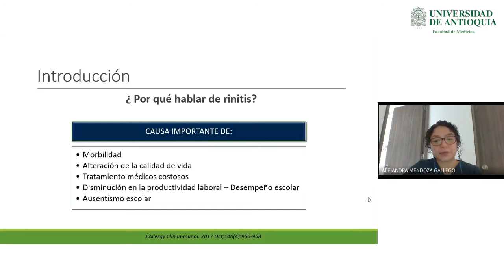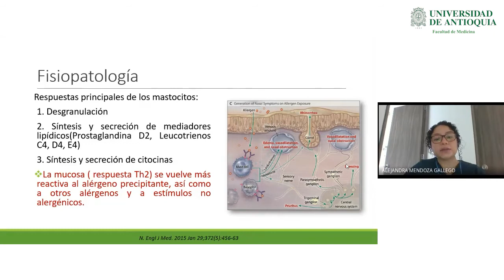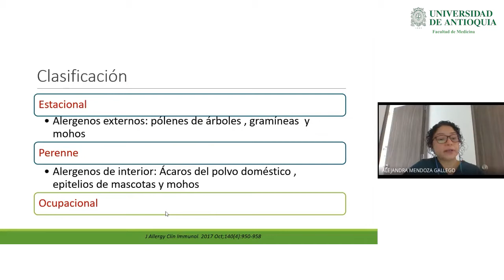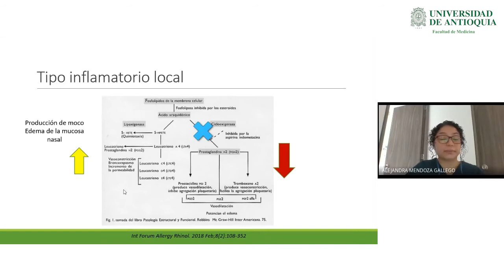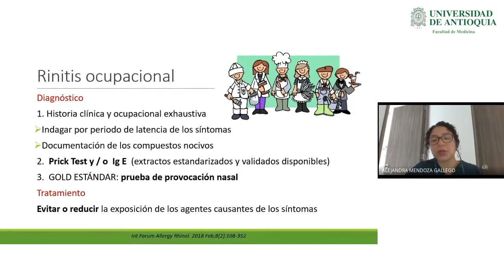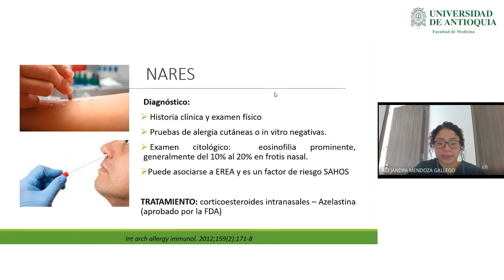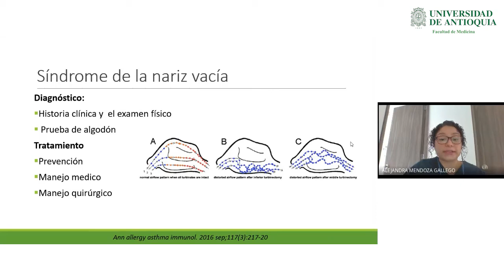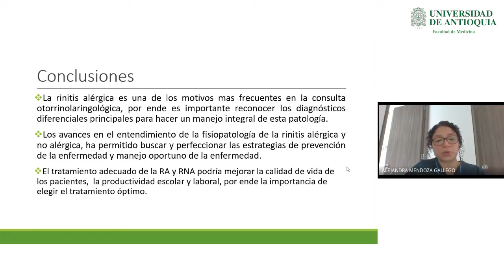¿Por qué Hablar de Rinitis? - Dra. Alejandra Mendoza